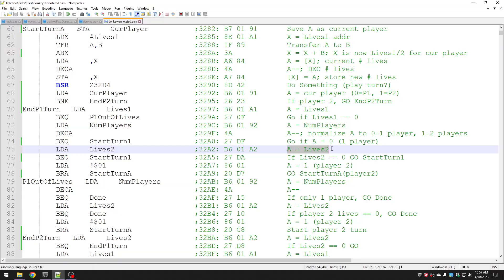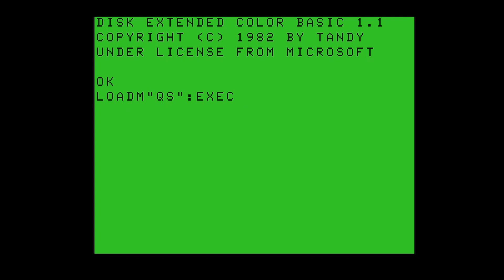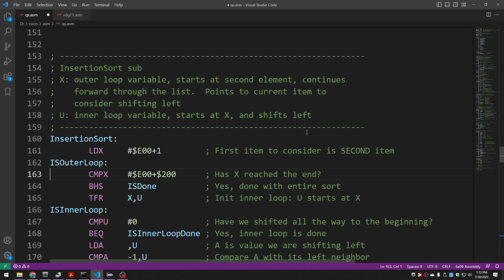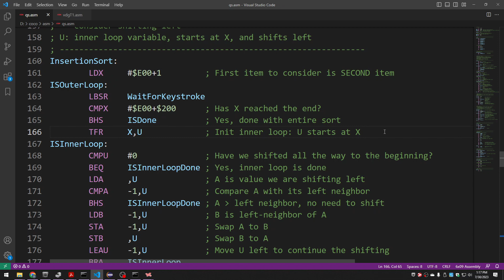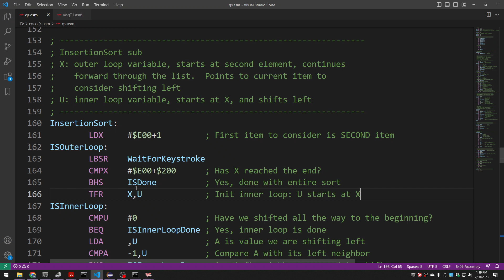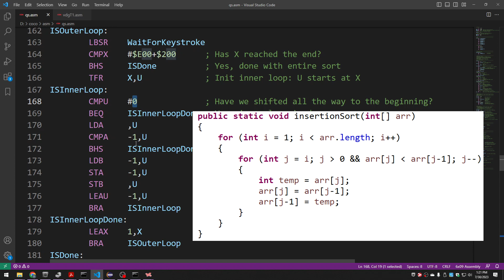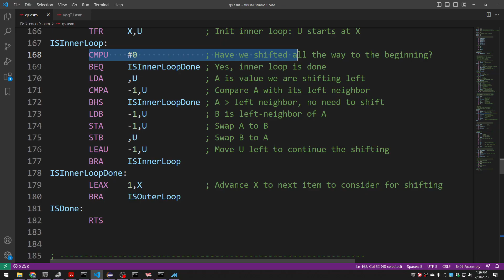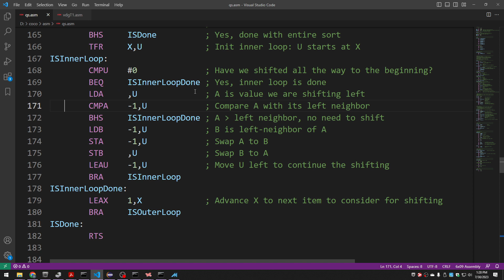Insertion Sort assembly language bug | Asm Adventures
While working on a 6809 version of insertion sort for an upcoming video, I ran into a bug with a strange symptom: It appears to sort almost everything, but not quite everything.  How could I have done that?!

I'll give you a chance to see if you can spot the bug, and then I'll walk through how the bug can be diagnosed, including using the debugger.

You can find a download link for the (fixed) assembly code with the main sorting video (once it's posted).

00:00 Intro
01:58 Bug in action
03:18 Slow it down
04:57 Your turn!  Look at the code
09:26 Debugger time
12:42 The fix